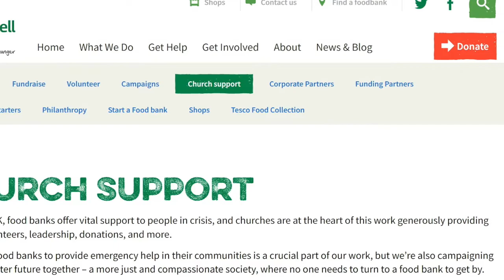Interview with Rachael Anderson from the Trussell Trust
The Church Engagement Manager for the Trussell Trust, Rachael Anderson explains why the number of people accessing foodbanks is increasing and how the diocesan offering will help. Rachael is speaking to the Communications Officer for the Diocese of St Asaph, Karen Maurice.